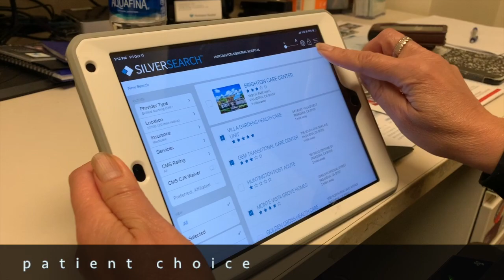Case Management Video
Hospital, Case Managers, Family